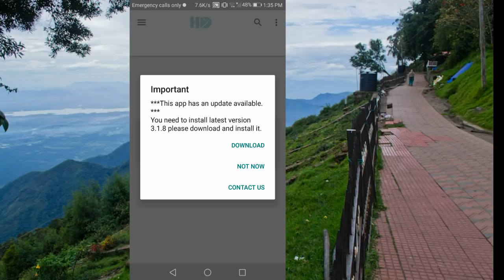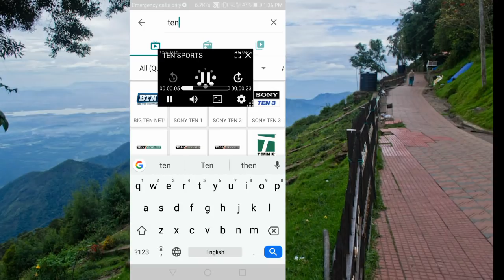Watch Ten Sports Live On Mobile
🔴Live WorldCup 2019 || pak Vs south Africa Live || Ptv Sports live Streaming || Ten Sports live

hello friends main Hoon aapka dost Ali aur aaj main aap log ko bataunga ki aap kis tarah apne mobile par World cup Pakistan vs south africa ka aaj ka match apne mobile par live dekh sakte hain

hello friends today we will know about Live WorldCup 2019 || pak vs south africa Live || Ptv Sports live Streaming || Ten Sports live and i hope you will love it

Friends in this video i will show you how to watch Pak vs sa 30th odi worldcup 2019 Live on mobile. as well as Geo Super Live, Ptv Sports Live and cricket gateway live.